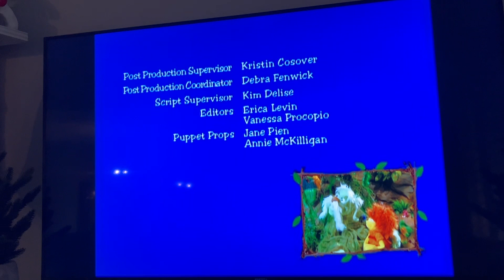Johnny And The Sprites End Credits